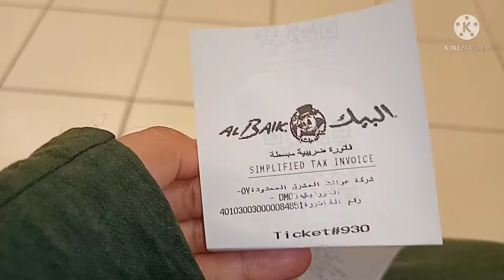Husband Ne Dya Birthday Treat | Birthday Dinner Vlog | Urdu Hindi Vlog | Rabi The Vlogger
Birthday Dinner Celebration
Birthday Dinner With Family
Special Dinner
Al Bake me dinner
Dammam Corniche Pe Dinner
Sea ke pas dinner
Hum Sab ki Pasand ka dinner